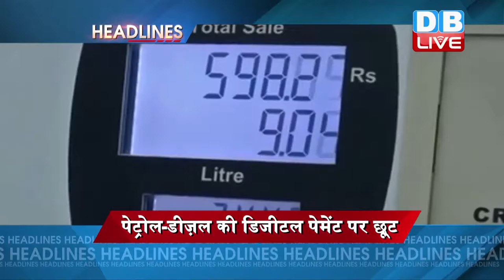DB LIVE | 13 DEC 2016 | NEWS HEADLINES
तीन दिन की छुट्टी के बाद आज खुले बैंक...कैश कि किल्लत से जूझ रहे लोगों की बैंकों और एटीएम के बाहर लगी लंबी कतारें।...
नोटबंदी के बाद देश के कई हिस्सों में बड़ी तादाद में बरामद हो रहे हैं नए नोट..गौहाटी में कारोबारी के घर से मिले 1 करोड़ 55 लाख  के नए नोट..तो जयपुर में तीन लोगों से 64 लाख बरामद।
आज से कैशलेस ट्रांसजेक्शन के ज़रिए मिलेगा डिस्काउंट... पेट्रोल डीजल की कैशलेस खरीद पर 0.75 फीसदी की छूट...सीधा बैंक अकाउंट में जाएगी राशि...डिजीटल भूगतान को बढ़ावा देने के लिए सरकार का कदम
आज आंध्रप्रदेश और पूर्वी कर्नाटक पहुंच सकता है तूफान...वरदा तूफान से तमिलनाडु में 10 लोगों की मौत..अलर्ट पर एयरपोर्ट और एनडीआरएफ की 19 टीमें।
संसद हमले की 15वीं बरसी आज...13 दिसंबर 2001 को हुआ था संसद पर हमला...5 पुलिसवाले समेत 8 हुए थे शहीद
कश्मीर के गुलमर्ग में मौसम की पहली बर्फबारी...स्नोफॉल से मौसम हुआ खुशनुमा...लोग उठा रहे हैं लुफ्त।